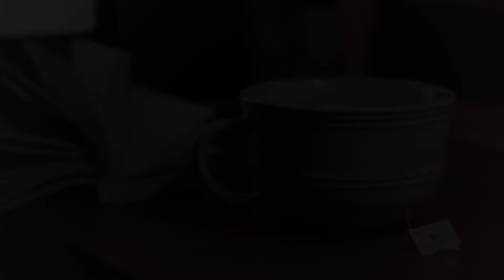Dreams Always Lead To Nighmares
In this episode of Tea Time, Jeremy Jude re-lives his best and worst dreams.
Twitter.com/economyfree